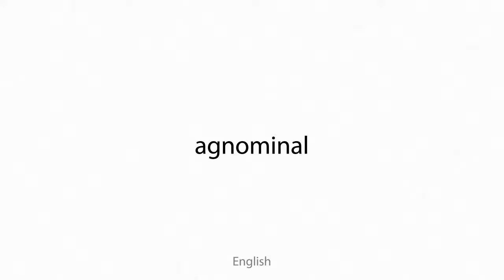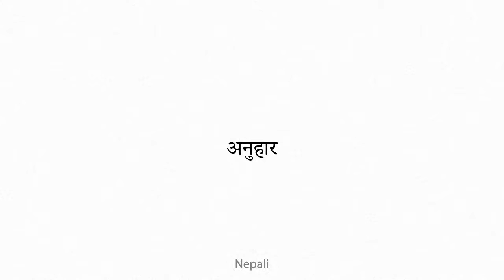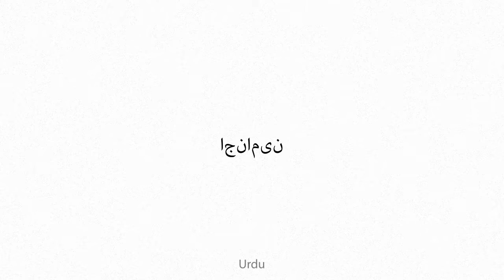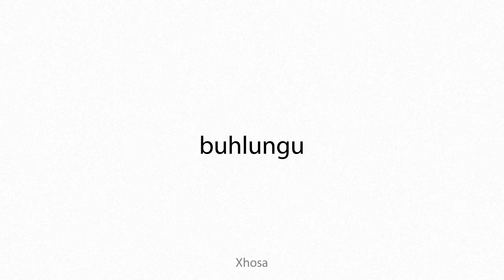agnominal Multilingual Translation